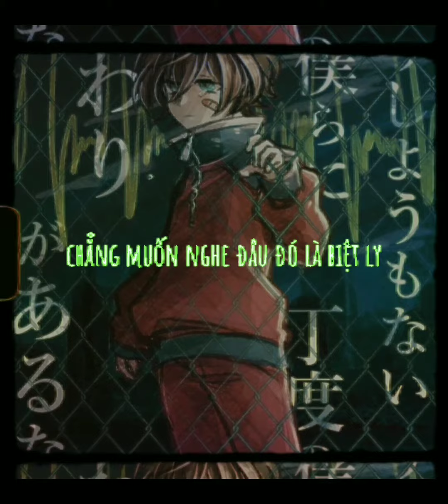chỉ là lời nói & anh sẽ để em đi & nhạc thái